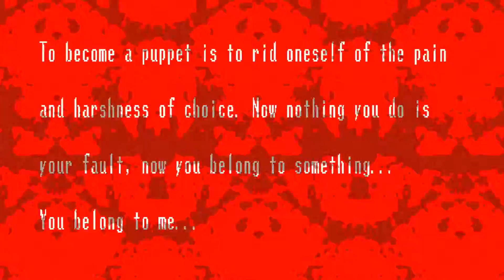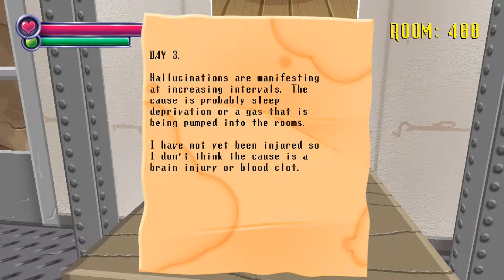Let's play Spooky's House of Jump Scares- Part 300-400 floors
Getting chased by dolls! Doors keep changing! Watch out! Oh... crap, I died.